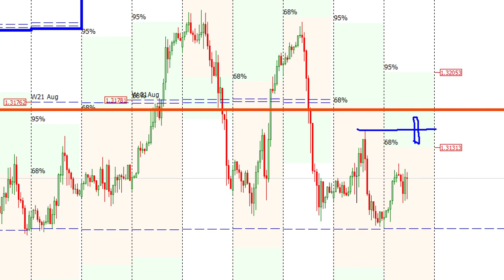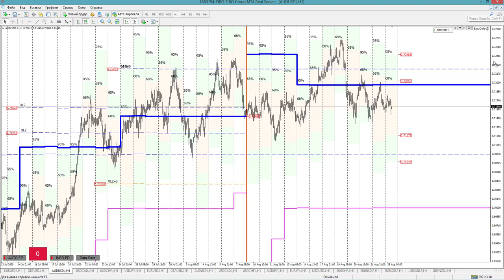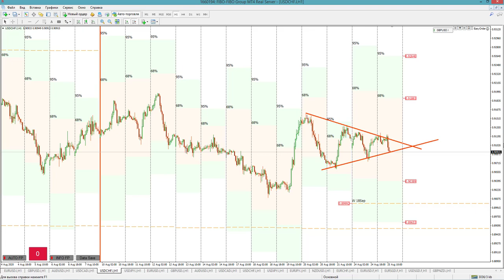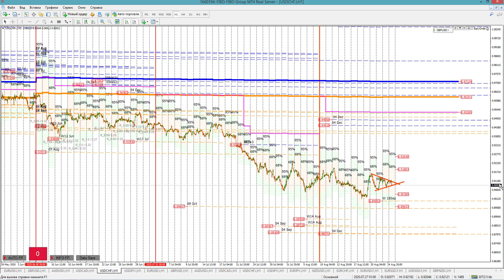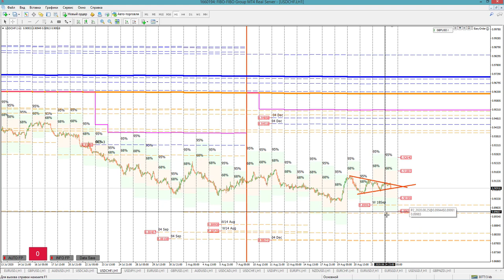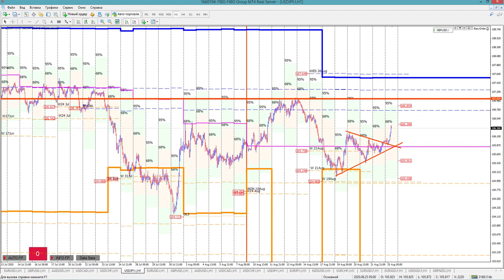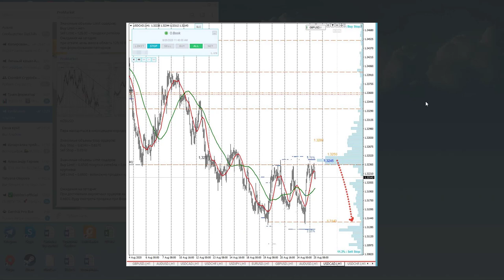Обзор рынка по опционным уровням от Романа Анкудинова | AMarkets